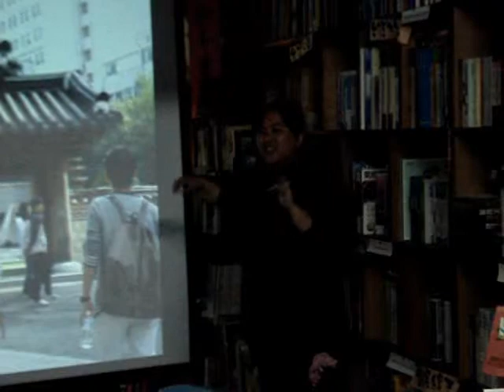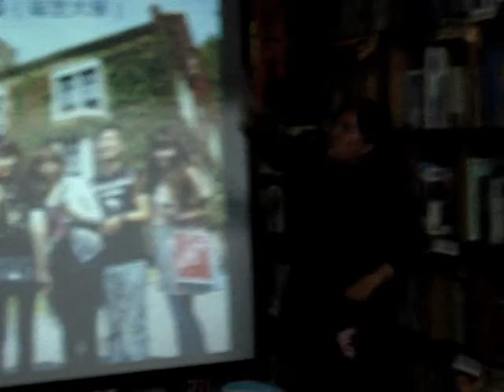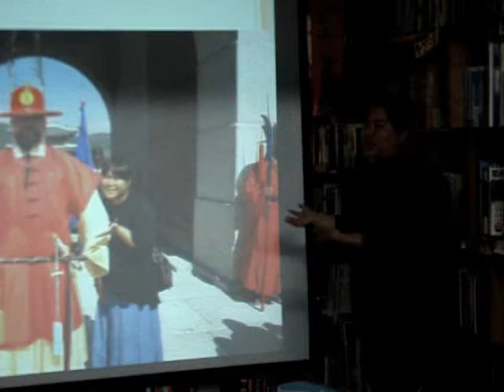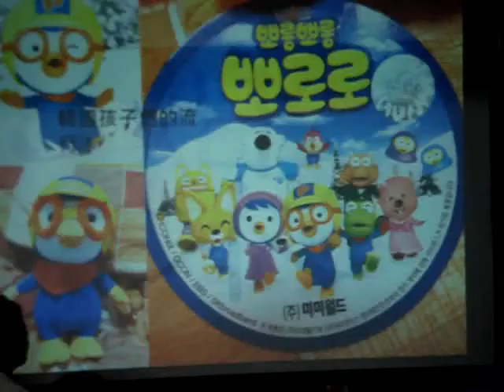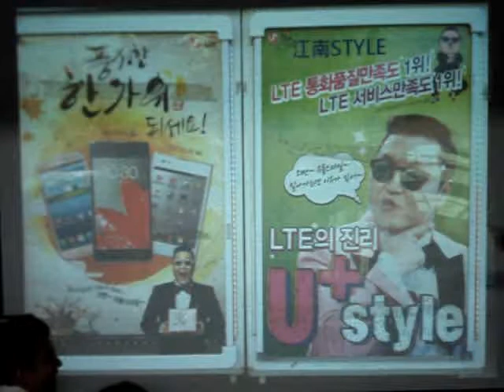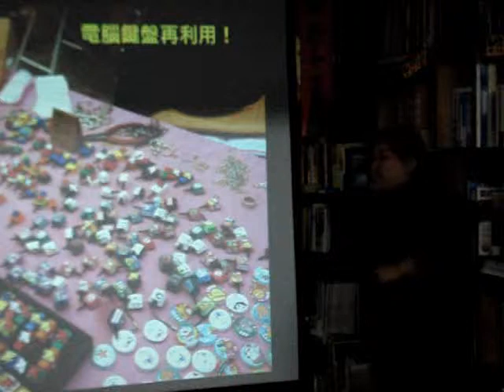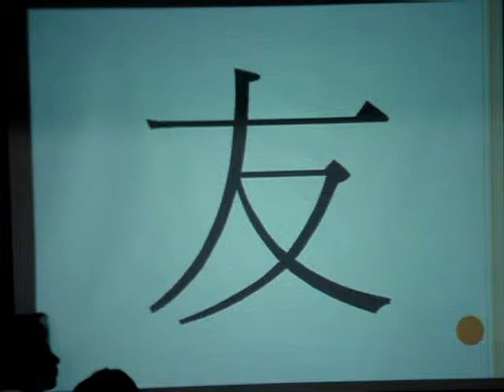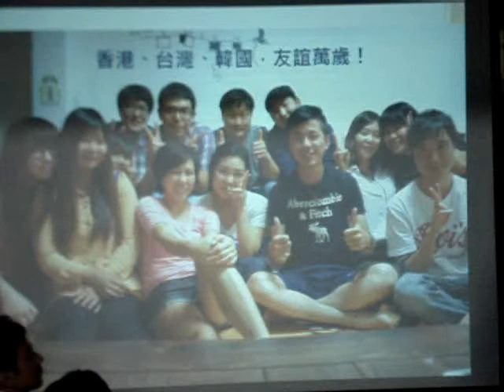鄭芳瑜：青年的這一年到韓國自助旅行(3)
S.K.Y.撐起韓國一片天是什麼意思？！為什麼韓國媽媽要站著直挺挺地望著教室？！
「因為他們信仰儒教，崇尚孔子，但孔子不是他們的喔XD」阿順仔如是說~~